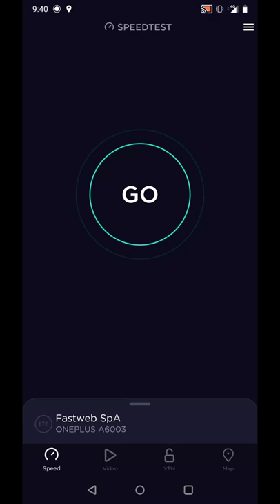Fastweb LTE Speed Test Padova Veneto